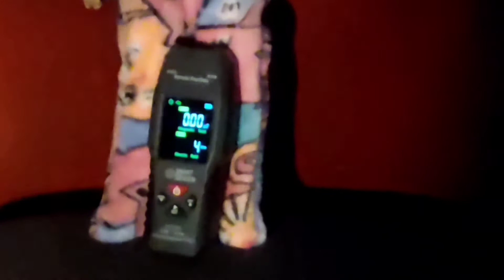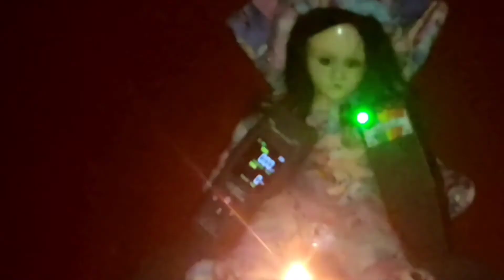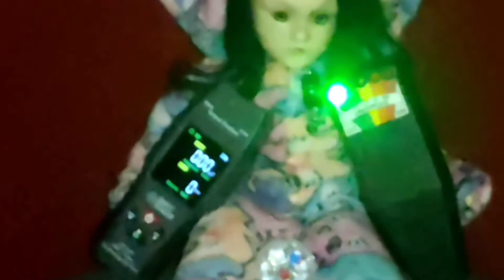her Spirit is here! 👻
La cuarta investigación con Claudine con un nuevo aparato y saz!!! Su espíritu se mostró!!! No quites la atención de los detalles en su habilidad de mover aparatos?!!
Claudine es fantástica!! Su espíritu se mostró??

The fourth investigation on Claudine with a new device showing us that she is here, don't miss a part and check how she can move them all!!
Is she showing up??

ParanormAdez el único canal en investigación paranormal en envases..

ParanormAdez the only youtube channel in paranormal investigation on vessels

🩷Gracias por estar en cada uno de mis días, grabar y editar es mi pasión y mostrarte un poco de mi entorno es fenomenal!!

si gustas apoyar con una donación para que el canal siga subiendo contenido puedes hacerlo aquí

🩷 o también está la opción del "super gracias"!! con la cual puedes escoger el monto a donar y es muy económico y fácil de hacer y me ayudarías mucho a seguir avanzando!

regálame un comentario 🧑‍💻

comparte mi contenido🪁

🩷si deseas una charla de amig@s, dirígete a mi WhatsApp📳
yo soy la única que contesta

Una charla no le cae mal a nadie ⬆️

mis canales solo en YOUTUBE

🖐️NO AUTORIZO COLOCAR NINGUN VIDEO EN NINGUNA PLATAFORMA, MI CONTENDIO ES ÚNICO Y ES TRABAJO MIO🖐️

NO SE HACE RESPONSABLE POR OFERTAS O PROMOCIONES DE PERSONAS QUE OFREZCAN PRODUCTOS EN MI NOMBRE

CUALQUIER PROMOCION, RIFA, REGALO, SERÁ PROMOCIONADO POR MI NADA MÁS

🩷RECUERDA QUE TU ERES EL DUEÑO DE TU DESTINO Y DE TU VIDA, Y EL TAROT ES UNA HERRAMIENTA PARA AYUDARTE EN LA PANORAMICA DE PROBLEMAS🩷
🚨SI ERES VICTIMA DE MALTRATO ACUDE A LAS AUTORIDADES🚨

🩷todo mi agradecimiento a ti por formar parte de esta comunidad y familia🩷
💫𝔾𝕀𝔾𝕀ℤ𝕍𝕃𝕆𝔾💫

💋💋💋L@s amo💋💋💋